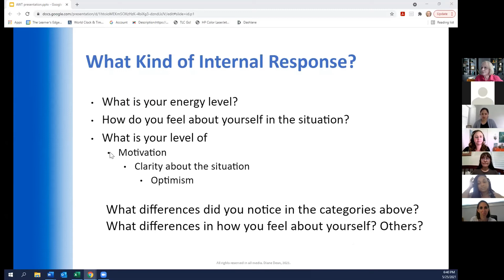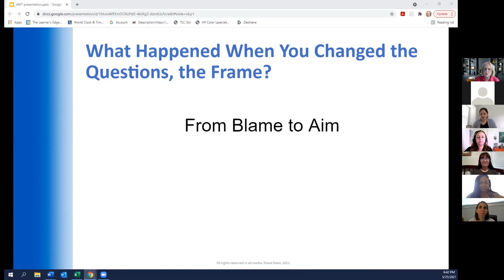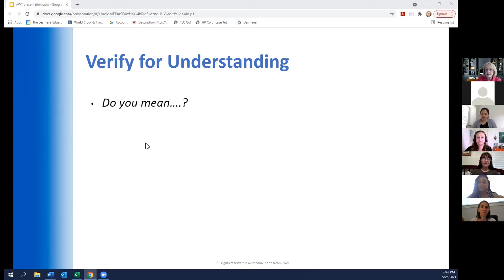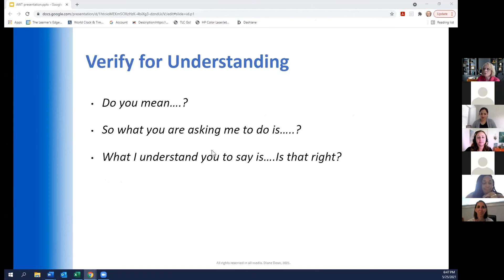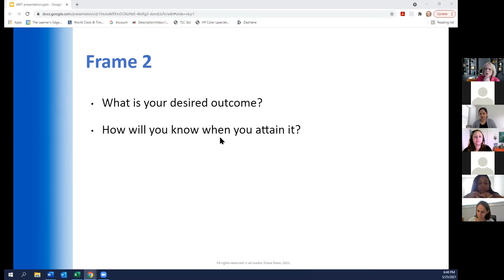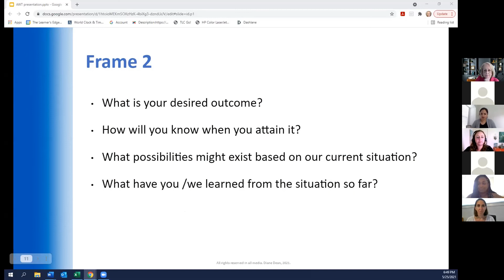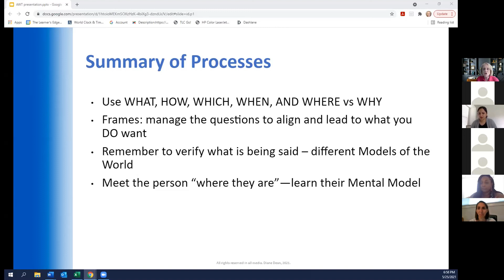Redirecting Disagreements Through Strategic Questions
The way you manage discussions can increase or decrease the friction and resistance you encounter. Choose your questions and you'll be able to guide the process gracefully to get work done efficiently and effectively. This session provides clarity about which questions produce the best answers.
— Diane Dean - Master Certified Coach with the International Coach Federation